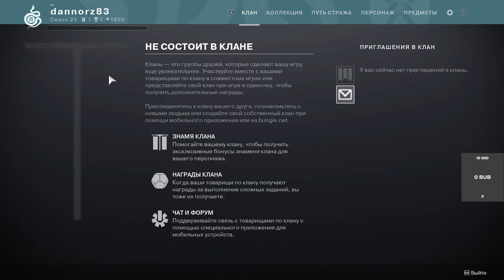С прощальным воскресеньем! ПЕРВЫЙ ЗАХОД В DESTINY 2 ➤ Прохождение #1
Привет)

О себе:⬇️
   Всем привет😊!!! Добро пожаловать на мой канал frontstall! Зовут меня Марк, родился и проживаю на планете Земля🌍! Рад видеть вас на моём канале, у меня много интересных видео, стримов и shorts!📸 Снимаю разные игры на прохождение📸! Основная игра канала это Мир Танков, оттуда и взят ник frontstall! (ДР 3 ИЮЛЯ)

   Самые популярные вопросики??? Где вебка!? Можно с тобой поиграть несколько боёв!? Отвечаю.
1) Вебка на моём канале по моему настроению, обычно вебка на какой-то праздник, но иногда бывает на выходных.

В какие игры я играю:
Из онлайн проектов я играю в Мир Танков, эта игра на моём канале  довольно часто, но я играю и в другие игры. Люблю игры на прохождение, сюжетки.

   (づ｡◕‿‿◕｡)づ
   Буду рад видеть вас у себя на канале!!!
   Люблю играть, и очень хорошо играю на СТ, любимый танк Leopard-1.
P.S. Мой канал носит развлекательный характер.

ПРАВИЛА ЧАТА:⬇️
ЗАПРЕЩЕНО (за подобное уходите в бан):
- реклама своего или иного канала;
- оскорбления, унижения и мат;
- обсуждение политики.
- CAPS
- флуд/спам
-спойлер
-давать советы
-обсуждение моей личной жизни/человека из чата

Коротко о моём игровом ПК⬇️
Intel(R) Core(TM) i7-4770 CPU @ 3.40GHz
16,0 ГБ DDR3

Короткие ответы на вопросики???⬇️
1) Вебка на моём канале по моему настроению, обычно вебка на какой-то праздник, но иногда бывает на выходных.